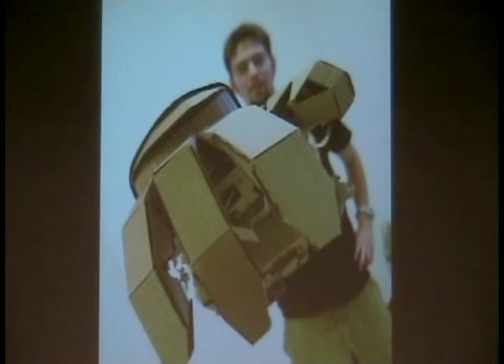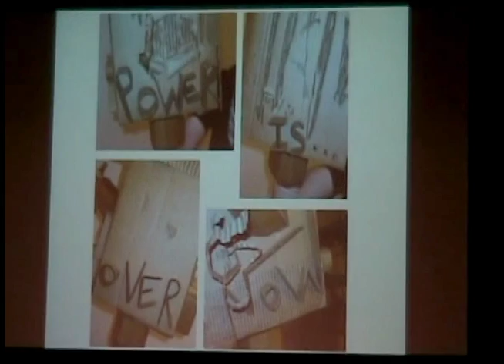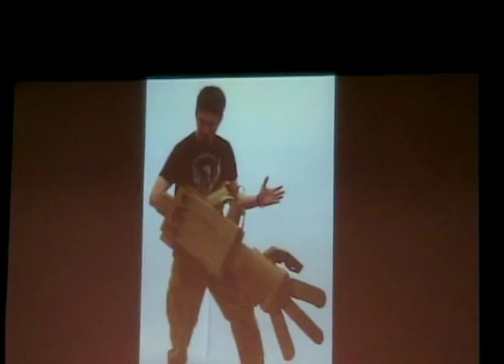"Maine College of Art Commencement Speaker Introduction by: Ian Anderson" 2009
One of artiste, Bradly Werley's, most inspirational and supportive professors and friends at the Maine College of Art, Ian Anderson, introduced him to make his Commencement Speech. This is a documentation of the Commencement event at MECA 2009. THANK YOU IAN!!!